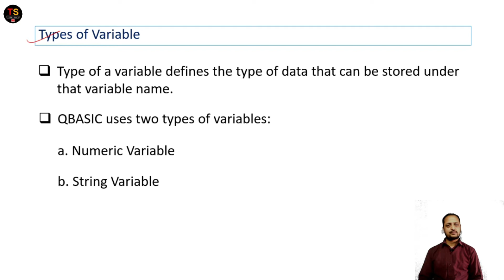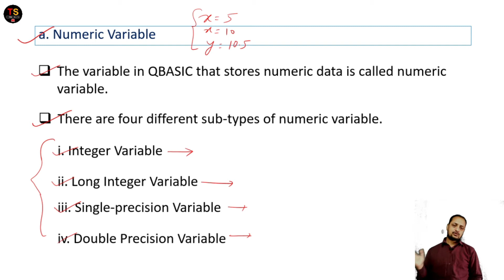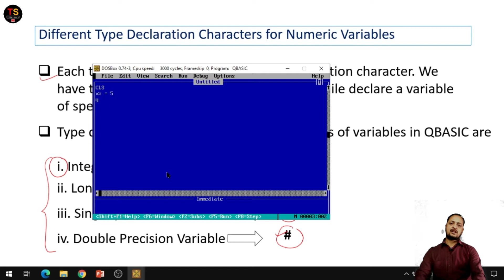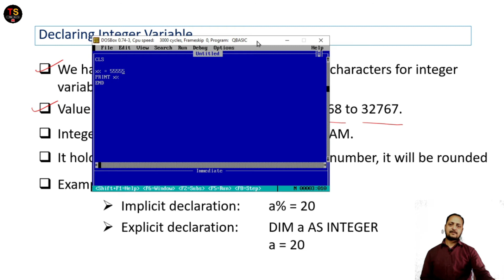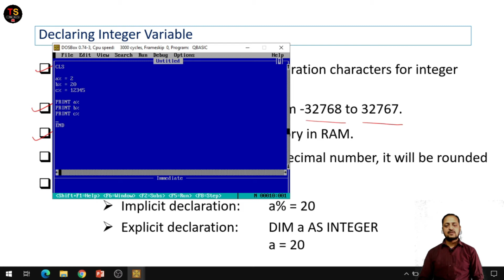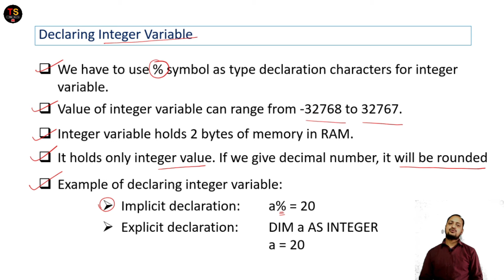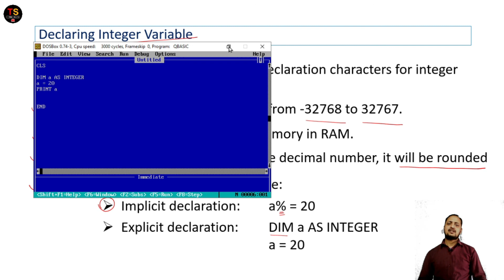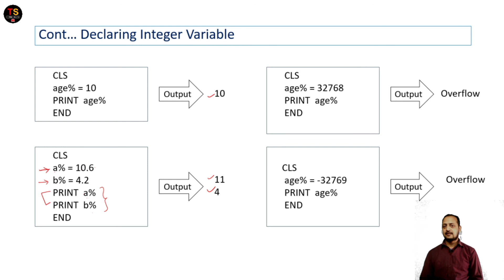8. Types of Variable in QBASIC (1. Integer) || Computer Science course in Nepali || By GD Sir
In this video, You can learn the idea of variable and constant. I have discussed only Concept in detail.